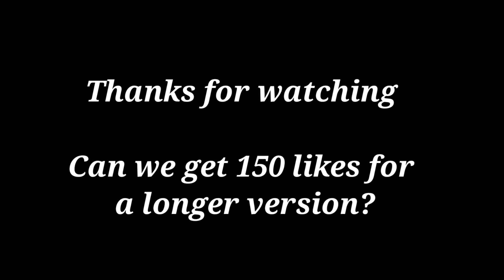Vinland Saga react to Mortal Kombat X | Gacha reacts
Ketil
Einar
Olmar
Thorfinn
Thorgil
askeladd
Thorkell